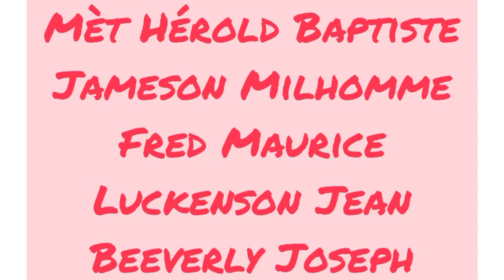Ki lè pou m fè divizyon koloni abèy yo ?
Mèt Hérold Baptiste, ki se yon gran apikiltè nan zòn Dosmon (Wanament), ap ba nou bon bèt nan videyo sa a, sou mèyè moman pou fè divizyon nan riche a. Èske w te konnen lalin jwe yon wòl nan devlopman rèn nan ? Si w ap fè divizyon koloni oubyen elvaj rèn, pa neglije tande konsèy sa yo, pou w jwenn pi bon rezilta.

Èntevyou : Jameson Milhomme, Fred Maurice, ak Luckenson Jean
Kamera : Beeverly Joseph

Se yon pwodiksyon ekip Loyola Apikilti, nan Lekòl St Ignace de Loyola, Bedou,  Wanament.

Pa bliye abone nan chenn Loyola Apikilti, epi pataje videyo nou yo !